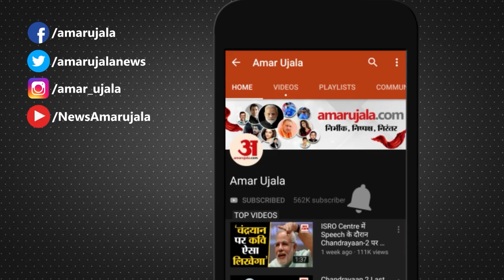Entertainment: स्टाइलिश लुक में दिखे बॉलीवुड के सितारे, Armaan हुए एयरपोर्ट पर स्पॉट| Anil Kapoor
एक्टर हो या एक्ट्रेस, बॉलीवुड में फैशन की रेस में कोई पीछे नहीं रहना चाहता। एयरपोर्ट पर स्टाइलिश अंदाज़ में नज़र आए अनिल कपूर।  तो दूसरी ओर अरमान मालिक भी हुए एयरपोर्ट पर स्पॉट।